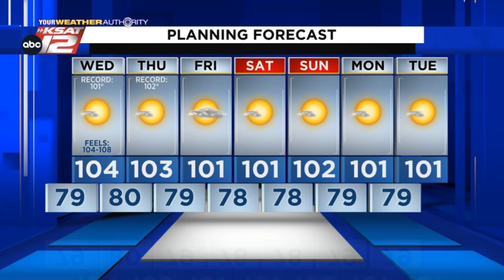Adam's Evening Update: Tuesday 7/19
Hotter temperatures tomorrow along with higher humidity will give us a feels like temperature 2-4° more than the actual air temperature. Those temperatures come down over the coming days, but only by a few degrees as we remain in triple digit territory.